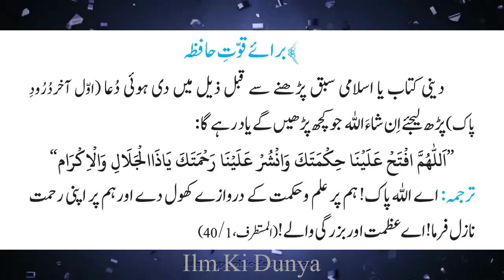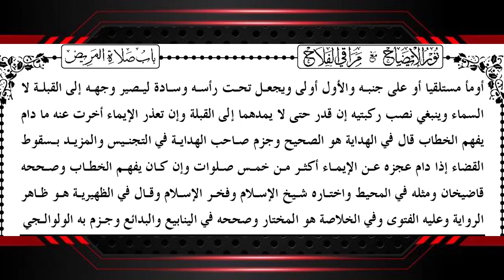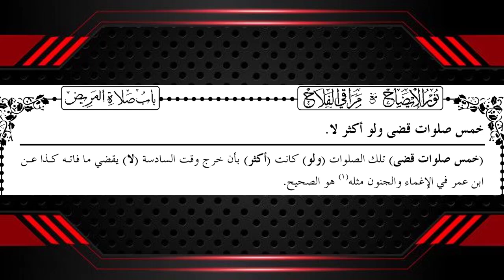Noor ul izah || نور الایضاح || Lesson 55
کتاب الصلاۃ ۔ باب صلاۃ المریض
●▬▬▬▬▬▬ஜ۩۞۩ஜ▬▬▬▬▬▬●
●▬▬▬▬▬▬ஜ۩۞۩ஜ▬▬▬▬▬▬●
●▬▬▬▬▬▬ஜ۩۞۩ஜ▬▬▬▬▬▬●
▐►PlayStore : Pending...

DARS E NIZAMI#ILMKIDUNYA